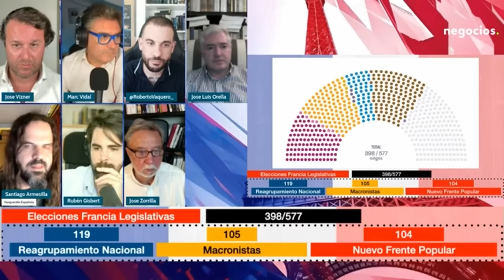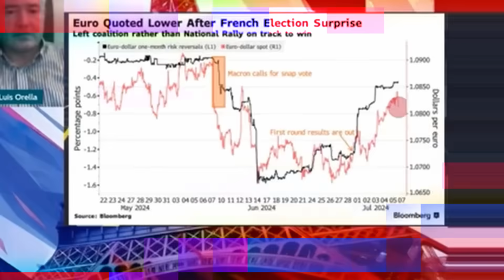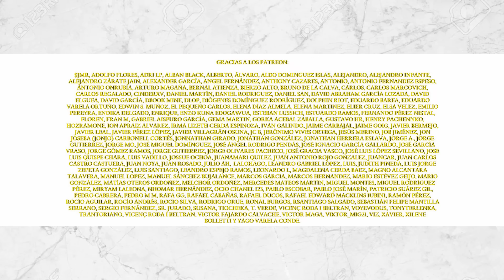Mi análisis de las Elecciones en FRANCIA [Santiago Armesilla]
Extracto de mi intervención en Negocios TV el pasado domingo 7 de julio de 2024 sobre la segunda vuelta de las elecciones legislativas en Francia.